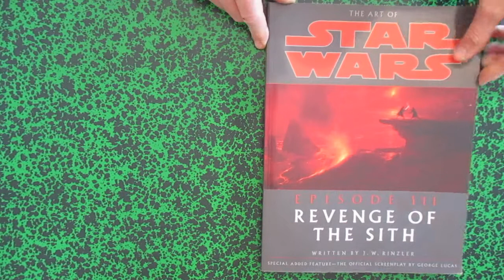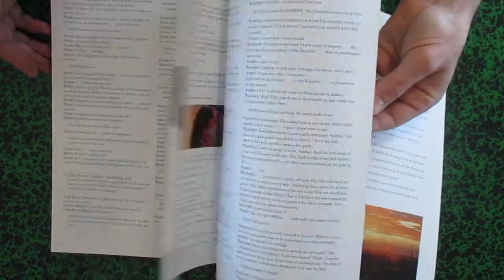The Art Of Star Wars Episode III: Revenge of the Sith